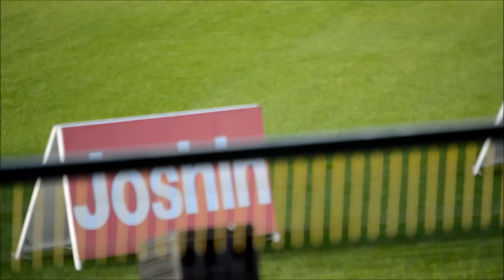阪神ファン感謝デー2015 渡辺亮、藤井彰人、関本賢太郎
2015年11月21日
阪神タイガースファン感謝デー2015

渡辺亮　投手
藤井彰人　捕手
関本賢太郎　内野手
引退登板＆花束贈呈